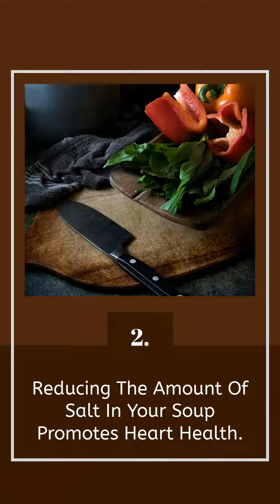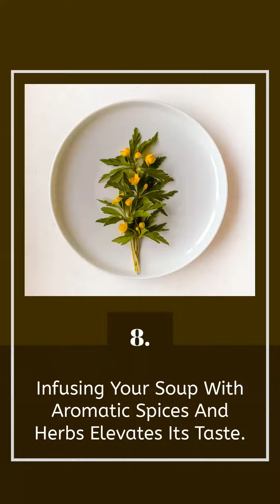5 Soup Recipes for Wellness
🍲 Simple Soup Tips for Wellness: Cook Your Way to a Healthier You! 🌿

Who doesn't love a bowl of warm and comforting soup? Not only do they make your taste buds dance with joy but they can also be a fantastic way to boost your wellness game! 🌟

So here are some simple tips to make your soups not only delicious but also super nutritious:

1. Fresh is Best: Start by choosing fresh ingredients to ensure that your soup is packed with all those essential vitamins and minerals.

2. Less Salt Please: Reduce your sodium intake by using low sodium broth or stock as a base for your soup. This helps keep your blood pressure in check!

3. Lighten Up: Limit added fats like oil or butter in your soup to keep it light and healthy. Opt for healthier alternatives like cooking spray or broths instead.

4. Power Up with Protein: Boost your soup's nutritional value by adding lean protein sources like chicken breast or tofu. This will keep your energy levels up and help build those amazing muscles!

5. Whole Grain Goodness: Don't forget to include whole grains like quinoa or barley in your soups. They add a delightful texture and are full of fiber to keep your tummy and digestive system happy!

6. Veggie Power: Load up your soup with a rainbow of vegetables! Carrots for a pop of color. Bell peppers for that crunch. Spinach for a nutritional punch. The choices